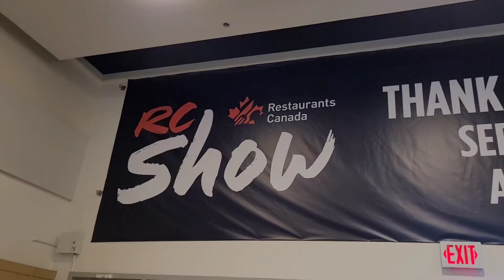Rosenberg Canada/ Airtecnics at the RC Show -2023 in Toronto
We are pleased to report that Rosenberg Canada had a fantastic time at the Restaurant Show-2023, which took place in Toronto over the last few days. We were thrilled to showcase our industrial and decorative Air Curtains at this premier event.
Our booth #2509 was a hub of activity, with visitors keen to experience our Air Curtains firsthand and learn about their benefits, which include improved indoor air quality, lower energy costs, and enhanced comfort in restaurants, cafes, and commercial kitchens. Our team of experts was on hand to provide personalized guidance and advice on selecting and installing the perfect Air Curtain solution for specific needs.
The Restaurant Show-2023 provided an excellent platform for us to showcase our latest products and innovations, and we are grateful for the opportunity to have participated in such a high-profile event. We would like to extend our thanks to everyone who visited our booth and expressed interest in our Air Curtains. We look forward to seeing you at next year's event!
Nous sommes ravis de vous annoncer que Rosenberg Canada a passé un excellent moment à la Restaurant Show-2023, qui s'est déroulée à Toronto ces derniers jours. Nous étions ravis de présenter nos rideaux d'air industriels et décoratifs à cet événement de premier plan.
Notre stand n°2509 était un centre d'activité, avec des visiteurs désireux de découvrir nos rideaux d'air de première main et d'apprendre leurs avantages, qui incluent une amélioration de la qualité de l'air intérieur, des coûts énergétiques réduits et un confort amélioré dans les restaurants, les cafés et les cuisines commerciales. Notre équipe d'experts était là pour fournir des conseils personnalisés sur la sélection et l'installation de la solution de rideau d'air parfaite pour répondre aux besoins spécifiques.
La Restaurant Show-2023 a offert une excellente plateforme pour présenter nos derniers produits et innovations, et nous sommes reconnaissants de l'opportunité de participer à un événement aussi prestigieux. Nous tenons à remercier tous ceux qui ont visité notre stand et exprimé leur intérêt pour nos rideaux d'air. Nous avons hâte de vous voir à l'événement de l'année prochaine !